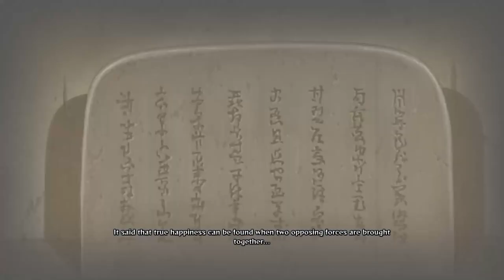KEMBALINYA OBITO UNTUK HIDDEN LEAF VILLAGE !! - Naruto Shippuden Ninja Storm 4 - STORY MODE - PART 6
Hi, EL is here, take a look Naruto Shippuden : Ultimate Ninja Storm 4, OK Kali ini ceritanya menitik beratkan kepada OBITO, dengan kekuatan NARUTO dan REKAN-REKAN-nya berhasilkah mengajak OBITO kembali ke jalan yang benar, kita lihat ceritanya berikut ini. let's go !!

(END)

Please Subscribe (it's Free), like and please drop a comment I'll reply to you guys if U think this video is awesome please share to your beloved friends & family Don't forget to hit the bell for more awesome video, thanks, Love U